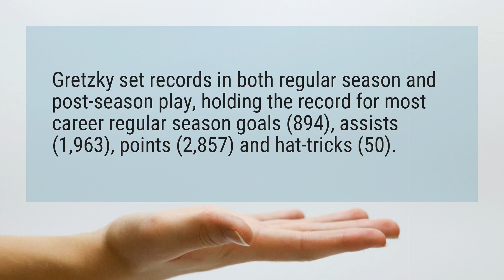How many points did Gretzky?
Gretzky set records in both regular season and post-season play, holding the record for most career regular season goals (894), assists (1,963), points (2,857) and hat-tricks (50).